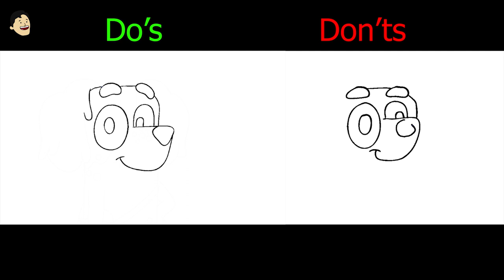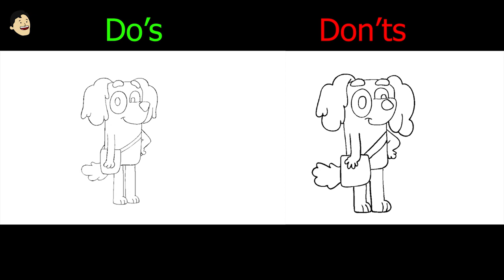Mia drawing from Bluey 😘☺️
Mia is a Orange Belton coated English Setter puppy dog Drawing, from Bluey Heeler : )